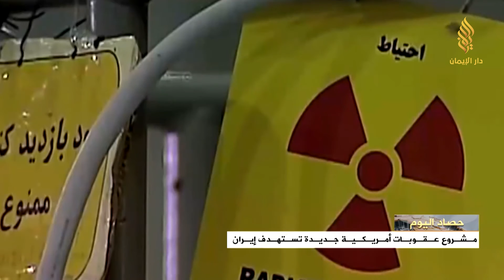إيران تجري تجارب على صواريخ بالستية في تحدي للقرار الأممي